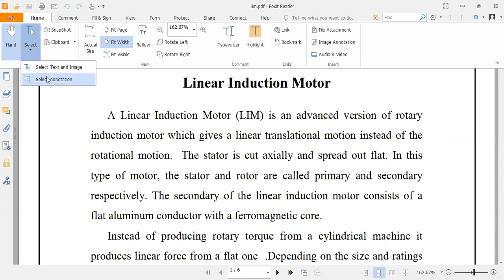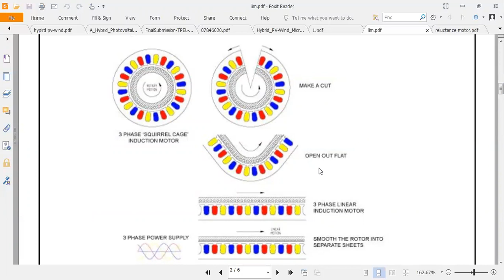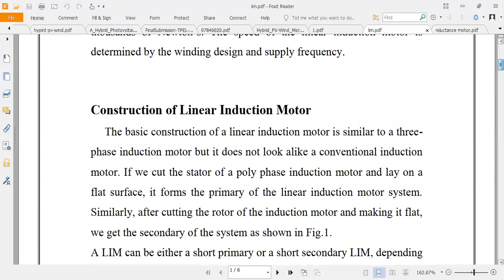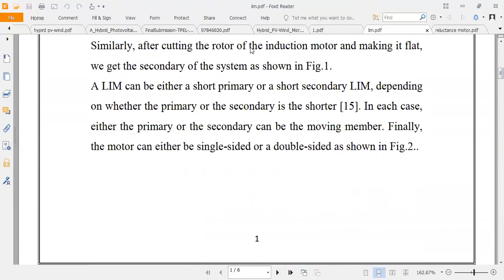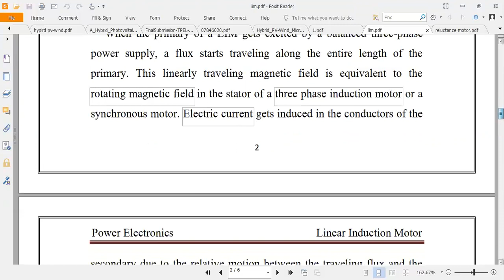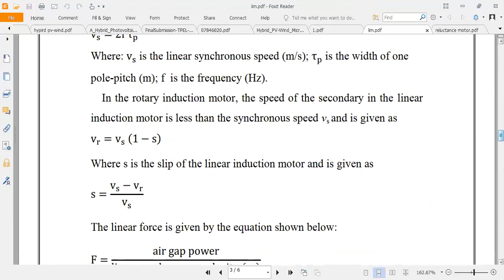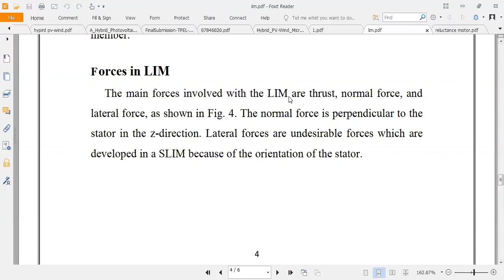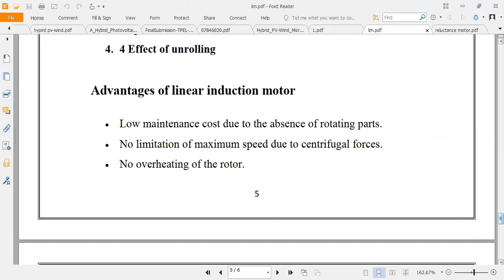Linear Induction Motor